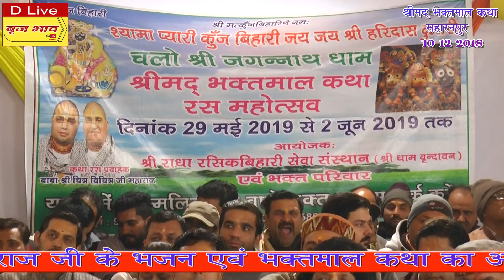ये मेरी अर्जी है मैं वैसी बन जाऊ जो तेरी मर्जी है !! सहारनपुर !! 10.12.2018 !! बृज भाव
ये मेरी अर्जी है मैं वैसी बन जाऊ जो तेरी मर्जी है - एक बार अवश्य सुनें आनन्द आयेगा !

Fourth Day Bhaktmal Katha Baba Chitra Vichitra Ji Maharaj Sung Ye Meri Arji Hai Mein Vaise Ban Jau Jo Teri Marji Hai on 10th December 2018 at Saharanpur, Uttar Pradesh

☛ Singer Name: बाबा चित्र विचित्र जी महाराज

☛ Video Name: ये मेरी अर्जी है मैं वैसी बन जाऊ जो तेरी मर्जी है

© Copyright: Vraj Bhav (बृज भाव)

Watch “ये मेरी अर्जी है मैं वैसी बन जाऊ जो तेरी मर्जी है" by बृज भाव

ये मेरी अर्जी है मैं वैसी बन जाऊ जो तेरी मर्जी है !! श्री मदभकतमाल कथा !! सहारनपुर !! 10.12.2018 !! बृज भाव